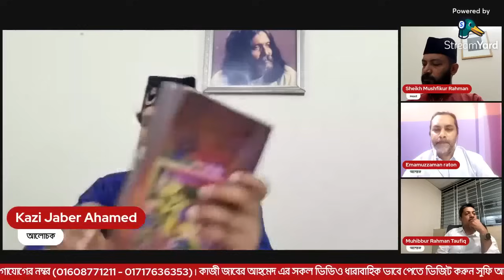🔴LIVE ✅[ পর্ব-২] কারবালা ঘটার কারণ কি? ১০ই মহারম নিয়ে মিথ্যা গুজবের কিছু প্রশ্ন ❓ও উত্তর.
🔴LIVE
অজানাকে জানা!
কারবালা ঘটার কারণ কি?
১০ই মহারম নিয়ে মিথ্যা গুজবের কিছু প্রশ্ন ❓ও উত্তর ✅[ পর্ব-২]...
সম্মানিত দর্শক, শ্রোতা এবং সত্যান্বেষী সকলের প্রতি দৃষ্টি আকর্ষণ!❗
এমতাবস্থায় আমরা অনুরোধ করছি, সংশ্লিষ্ট বিষয়ে যে কেহ যেকোন প্রশ্ন অকপটে এখানে করতে পারেন। আপনাদের প্রশ্ন নিয়ে আগামী ২৬-জুলাই-২০২৩ইং, বুধবার বাংলাদেশ সময় রাত ৮.৩০টায় ফেসবুক লাইভের মাধ্যমে আলোচকবৃন্দ আপনাদের সামনে উপস্থিত হবেন।
দেশে এবং দেশের বাইরে বিশ্বের যেকোন প্রান্ত থেকে আগ্রহী যে কেউ এই প্রশ্নোত্তর পর্বে অংশ নিতে পারবেন। আলোচক হিসেবেও যদি কেউ অংশ নিতে চান, আমাদের সাথে যোগাযোগ করতে পারেন। আমরা সত্য জানতে চাই, যেটুকু জানব বুঝব সেটুকু জানাতে চাই, সাইনবোর্ড চাই না।
তাই দর্শকদের মাঝে উক্ত বিষয় সাপেক্ষে যৌক্তিক প্রশ্ন করার আমন্ত্রণ জানানো হইল।